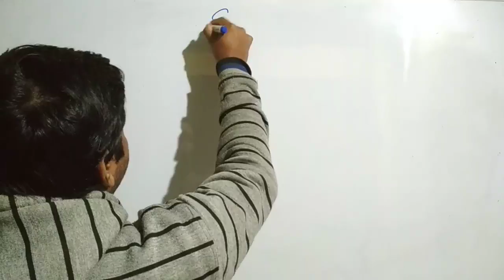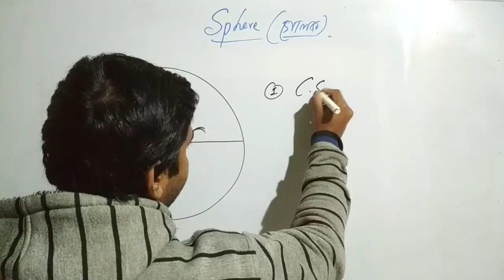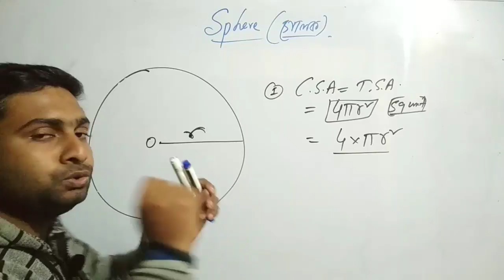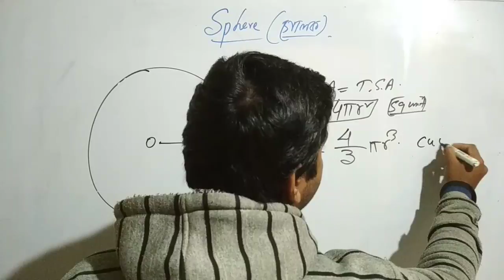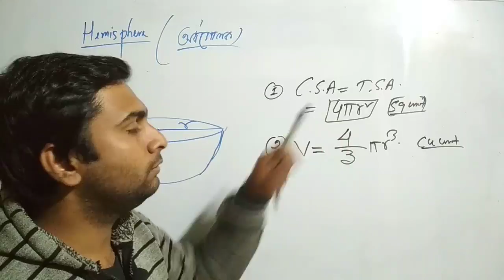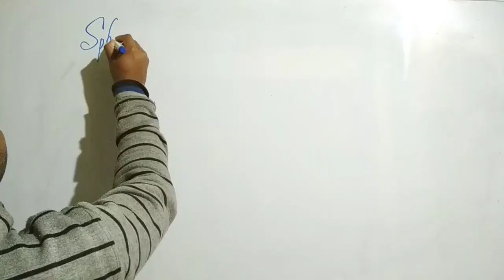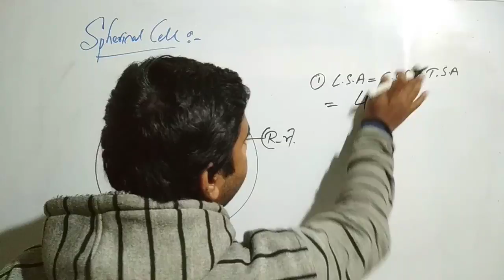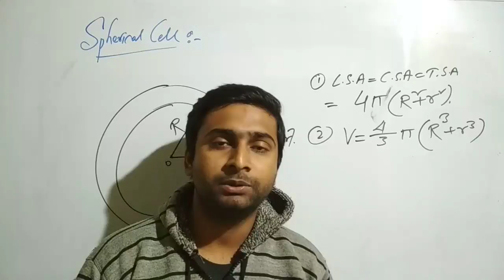Mensuration(পরিমিতি) Lesson 16, Sphere & Hemisphere | WBCS,SSC,WBPSC (Bengali)